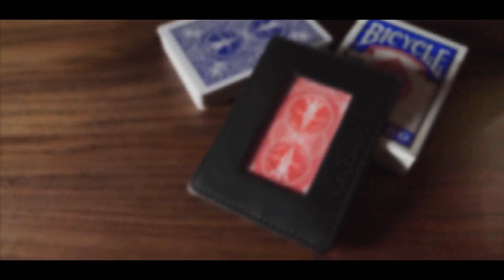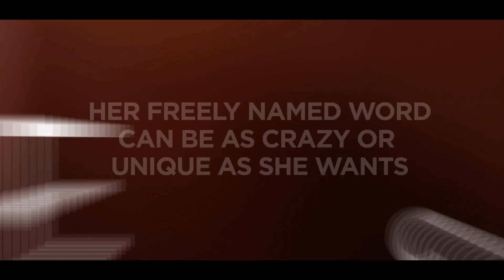Paul Harris Presents Deep Clear by Paul Harris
The brilliant evolution of Deep Astonishment

PAUL HARRIS PRESENTS DEEP CLEAR

THEIR FAVORITE WORD IS INSIDE YOUR CLEAR WALLET!

Paul Harris' Clearest Deepest Astonishment is a bullet-proof Masterpiece.

A window-ID-wallet VISIBLY holding a small packet of cards is placed on the table.

Anyone FREELY calls out a short, favorite word or name.

Let's say it's ZING.

She uses her magic word ZING for a fast, fun Card Mystery

But that's just the Deep Clear warm up...

Your empty hands pick up the clear wallet and slowly slide out the cards that have never left her sight!

Drawn on each card is a single large bold letter.

The letters spell out a single word...

Z..I..N..G

Her favorite word has been inside your clear wallet the ENTIRE TIME!

Paradigms popped... Stunned Silence... Deep Astonishment

Paul Harris' Deep Clear is the culmination of Over 20 years of experience with his original Deep Astonishment concept.

Deep Clear has a dramatic new gimmick and new structure. Everything about Deep Clear is faster... Easier... more convenient... and more open (your spectator can even shuffle her cards).

Deep Clear is an authentic PH masterpiece exquisitely designed to be your transcendent last-gasp show-stopper.

* The New skinny Deep Clear Wallet is a joy to use.

* One touch and it's done. Easily fits in your shirt pocket.

* Prediction cards have a DIFFERENT COLOR BACK than deck.

* No force: use any short word with different letters.

* No palming. Very easy to do.

* No cue cards or memory work.

* No secret writing.

* Adapt to your favorite deck backs.

* Draw your own prediction letters in any style or colors you'd like.

* Works in ANY language!

Comes complete with ready-to-use gimmicks and USPCC deck of cards.

EXPERIENCE THE EVOLUTION OF ASTONISHMENT TODAY!